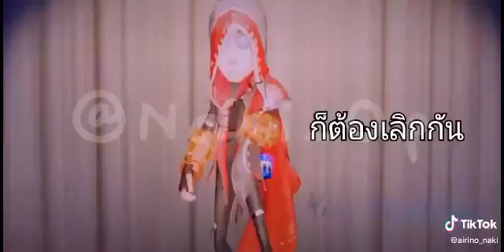TIK TOK17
เครดิต : @airino_naki